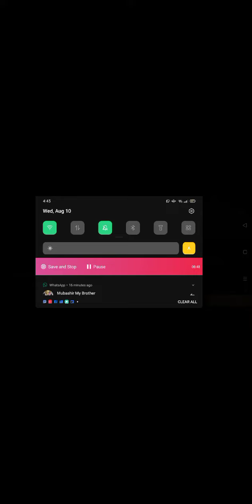August 10, 2022